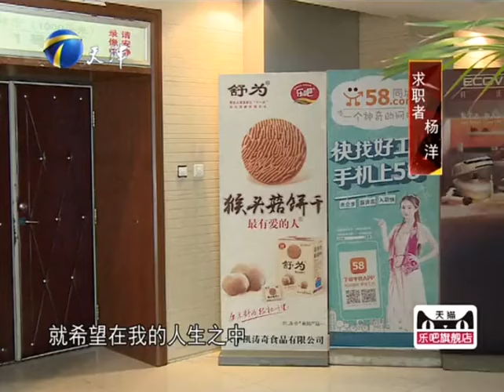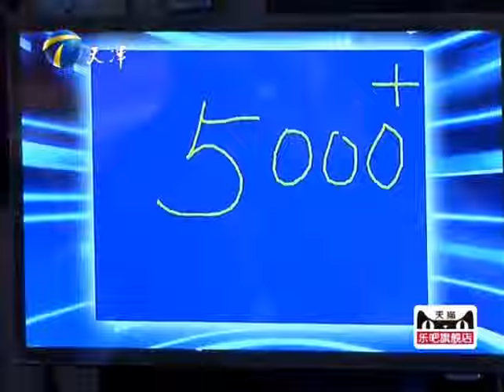自信小夥張口要3萬稱自己值，老板們氣憤說：被玩了！求職